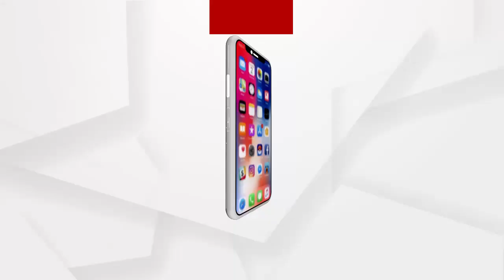ମୁଣ୍ଡ ବିହୀନ ଶବ ମିଳିବା ପ୍ରସଙ୍ଗରେ ଆଇନଜୀବୀଙ୍କ ପ୍ରତିକ୍ରିୟା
ଭୁବନେଶ୍ୱରରେ ମୁଣ୍ଡ ବିହୀନ ଶବ ମିଳିବା ପ୍ରସଙ୍ଗରେ ପ୍ରତିକ୍ରିୟା ରଖିଲେ ଆଇନଜୀବୀ ବିଭୁତିଭୂଷଣ ଚୌଧୁରୀ...